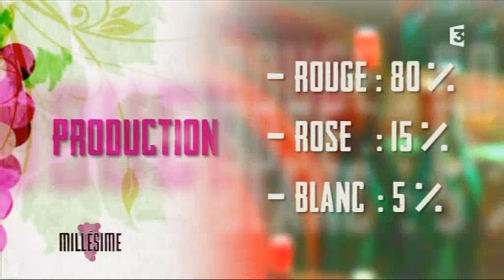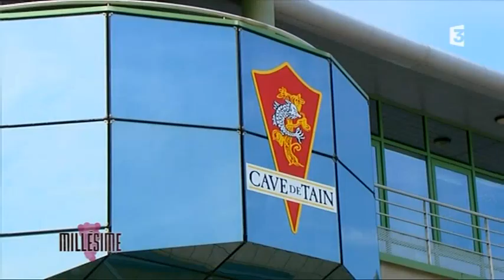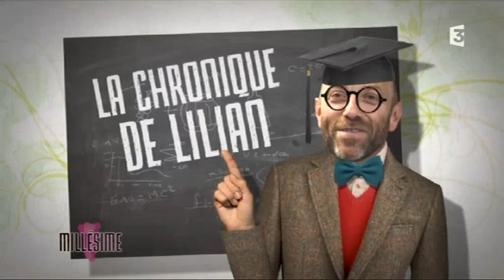Millésime : balade en vallée du Rhône (émission du 21 juin 2015)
L'émission Millésime nous promène le long du Rhône à la découverte de la Vallée du Rhône. Un vignoble très vaste, connu pour ses vins faciles et d’un bon rapport qualité prix, mais qui propose également des appellations prestigieuses en blanc et en rouge.